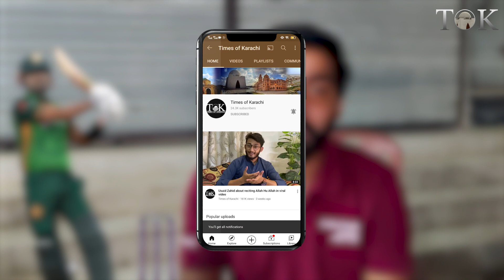Pak vs Ind : Kya Babar Azam century marega? | Pakistan | Asia Cup 2023 | Cricket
India vs Pakistan | Will Babar Azam score century against India on Saturday ? Karachiites respond.